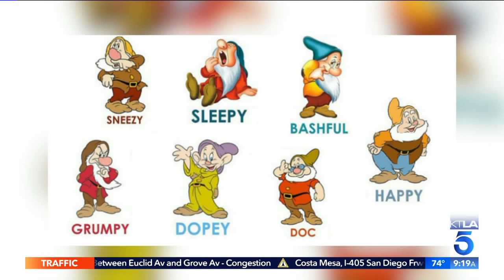“Disney QUIZney” Star Trinitee Stokes Gets Quizzed by Sam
Don't miss “Disney QUIZney” happening weeknights at 6 p.m. now through July 27 on Disney Channel. This segment aired on the KTLA 5 Morning News, Wednesday July 18, 2018.